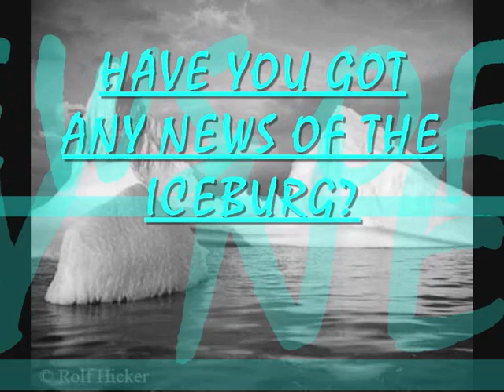Have You Got Any News of The Iceburg?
This is my first attempt at creating a video for this song, a rough copy if you will!
I intend to re-do the whole thing as I didn't manage to sync the video with the audio very well! Also, since watching the video back a few times I have changed my mind on which images I want to put with it!
  A better, more polished version should be on here (hopefully) by the end of next week!